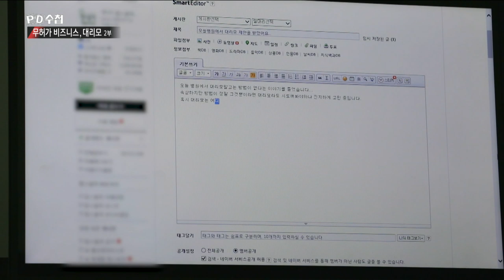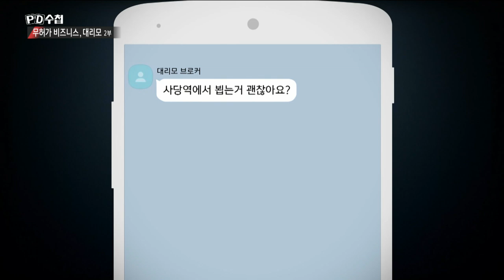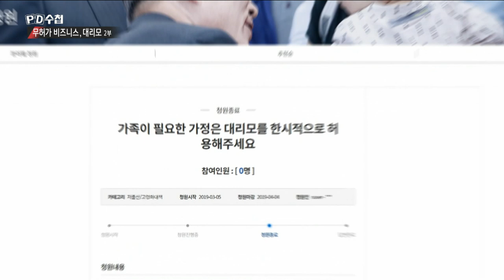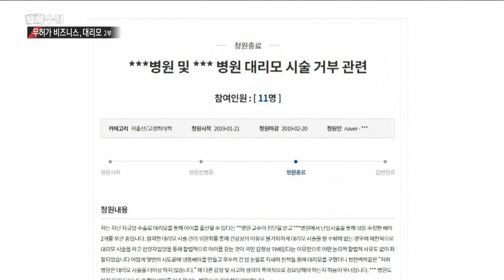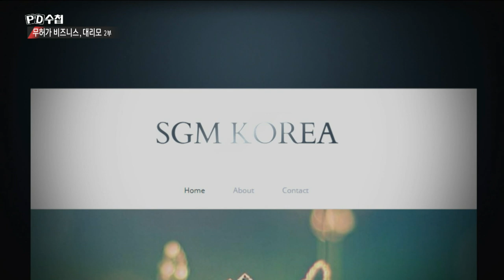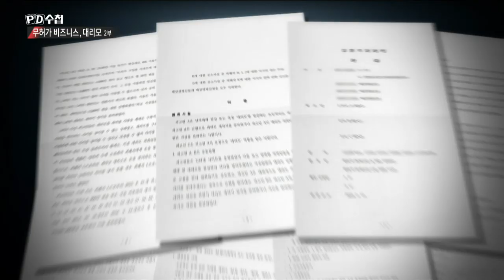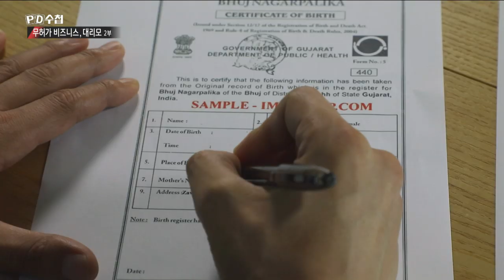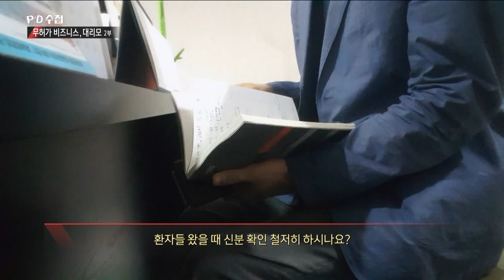[PD수첩 코멘터리] 무허가 비즈니스 대리모 _ PD수첩 1205회